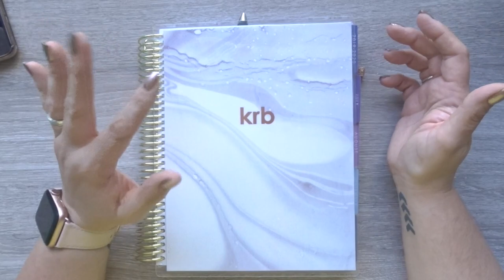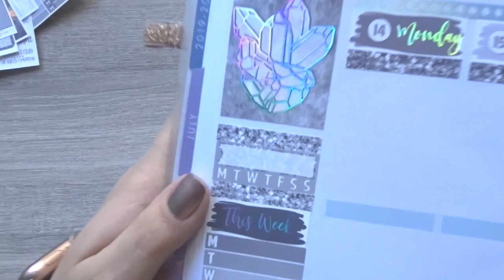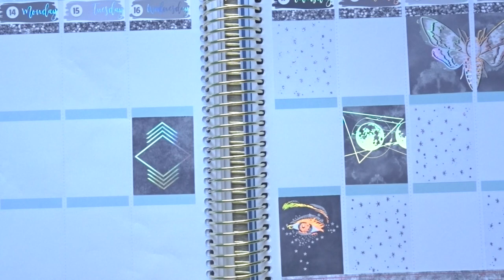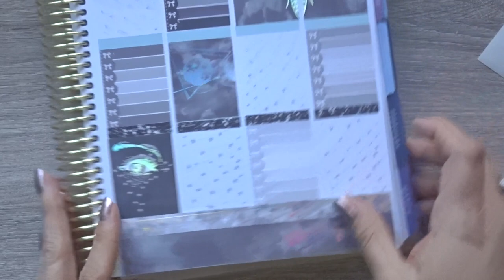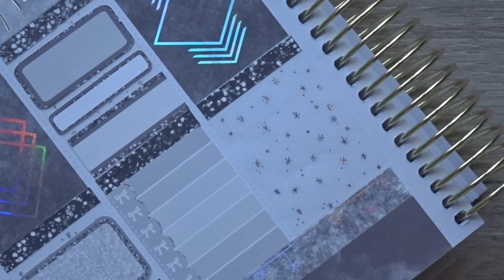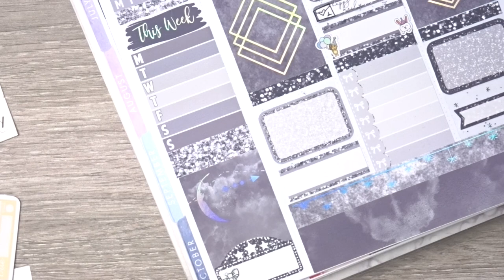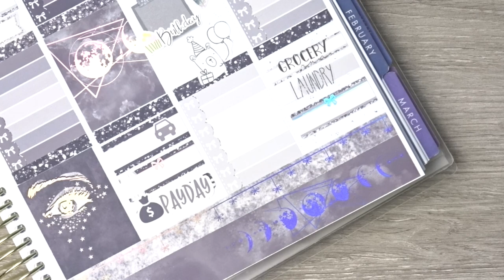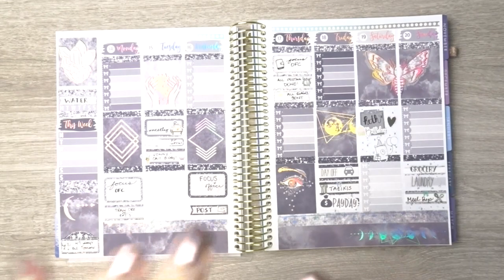PlanWithKristie // Plan With Me - Week of 10.14.19 // Lights Up...no really, it got dark...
I'm SO excited to join the Nicole Alexia Designs PR team! Or, just mention my name at checkout for my freebie!

Planner: Recollections by Michaels

 Kit: Nicole Alexia Designs April Mystery Deluxe Kit - No longer available

My favorite pens: Tul medium needle point...you can buy them

All products in this video were purchased by me.